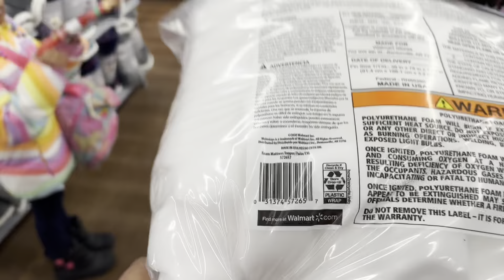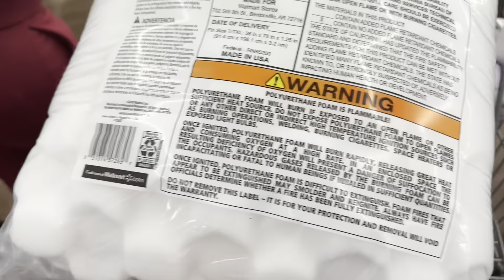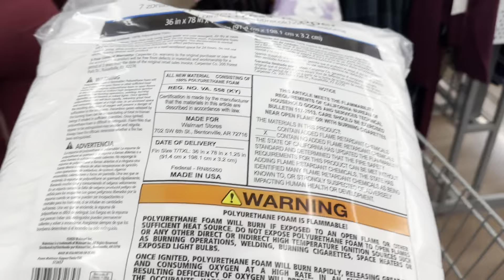WE MIGHT HAVE TO MOVE MY MOM TO A DIFFERENT HOSPITAL!! *emotional*